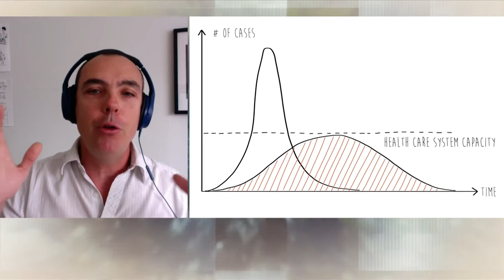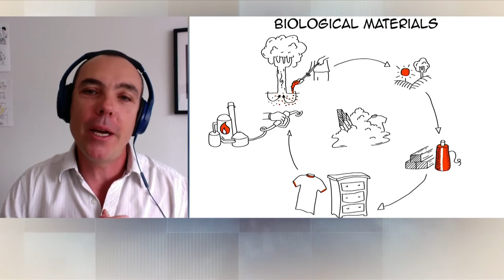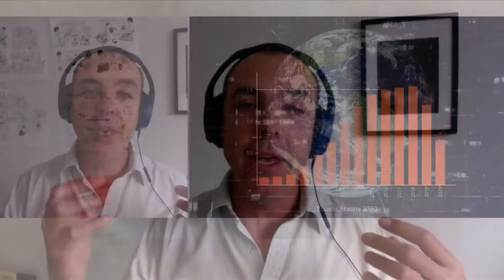Planetiers Home Gathering #30 - Alexandre Magnin, Edgard Gouveia Júnior & Gil Penha-Lopes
With Alexandre Magnin, Senior Associate at The Natural Step - Global and Illustrator at AM Creative Inc, Edgard Gouveia Júnior, Founder of Livelab and Epic Journey, and Gil Penha-Lopes, Lecturer at Faculdade de Ciências da Universidade de Lisboa. These are the guests of episode 30 of Planetiers Home Gathering, a series of interviews with PWG's main speakers on the times we are living and how the world can rise again after this COVID-19 global crisis.